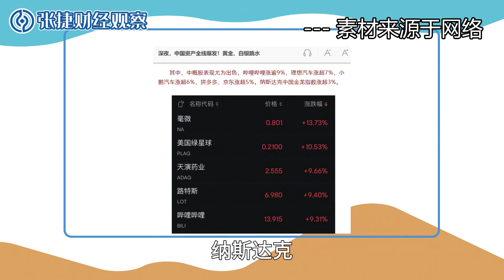【张捷财经】全球动荡中中国资产在重估